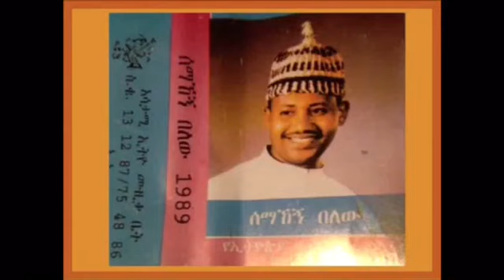best amharic music, Semahegn Belew, Yegud Hager, ሰማኸኝ በለው Traditional Ethiopian Music أغاني حبشيه